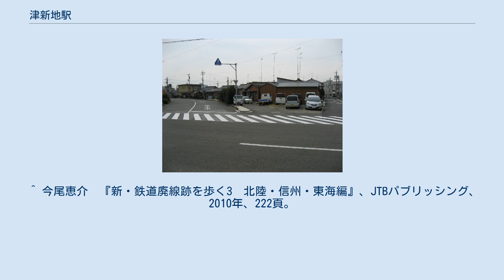津新地駅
津新地駅（つしんちえき）は、かつて三重県津市愛宕町にあった（伊勢電気鉄道本線→）近畿日本鉄道伊勢線の駅（廃駅）である。
 右奥に進む道路が初代津新地駅に至る路盤跡で、左に曲がる道路が路線延長後の路盤跡である。
 四日市・津間の諸集落を結ぶために設立された軽便鉄道である伊勢鉄道（現在の同名第三セクター鉄道とは別）は、1917年の開業当初、津市におけるターミナルを鉄道院（国有鉄道）参宮線津駅に隣接した（初代）津市駅（後の部田駅）に置いていたが、その後市街中心部への進出を目論むようになり、1924年に当駅まで路線を延長した。
当初は（2代目）津市駅と称し、安濃川を渡ってすぐの市街地北端にあたる所に位置し、頭端式ホーム1面2線を備えた。
 伊勢鉄道が伊勢電気鉄道へと社名を改めた1926年頃、会社は積極経営に転じており、1930年には当駅より伊勢神宮（大神宮前駅）方面へと路線を延長することになった。
この際に、当駅から直接南下するのではなく、カーブを描いて海岸線に出るルートがとられ、当駅も南東方向に向かう線路上に移設された。
桑名・大神宮前間で急行・準急電車の運転が開始されると、市街地の中心付近に在った当駅は当然それら優等列車の停車駅となった。
伊勢電気鉄道が参宮急行電鉄に合併された2年後の1938年には関西急行電鉄によって関急名古屋駅までの延伸が果たされ、名古屋・大神宮前間に直通電車が走るようになった。
 しかし、同年の12月には名古屋 - 参急中川間の直通運転を開始し、さらに戦中の1942年に不要不急線として新松阪・大神宮前間の線路が撤去されると、伊勢線はローカル線に転落した。
戦後も乗客は伸び悩み、1961年の江戸橋・新松阪間の廃線と時を同じくして津新地駅も廃駅となった。
 廃線跡は道路となり、初代津新地駅へ向かう路盤と、2代目津新地駅へ向かう路盤との分岐も確認できる。
 駅舎は当初、伊勢電標準スタイルの寄棟屋根であったが、空襲で焼失したため、瓦張りのものに戦後立て替えられた。
伊勢電時代には、駅前に同社のタクシー部営業所が設けられていた。
 なお、開業時の頭端式ホームは新松阪延伸時に貨物ホームへ格下げされ、新たに島式ホームが設置された。
 ^ 今尾恵介　『新・鉄道廃線跡を歩く3　北陸・信州・東海編』、JTBパブリッシング、2010年、222頁。